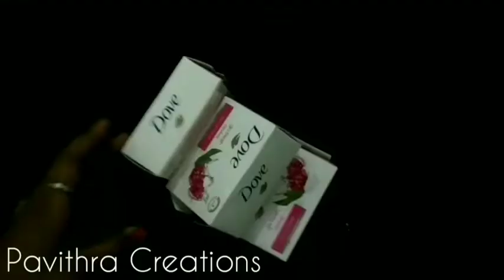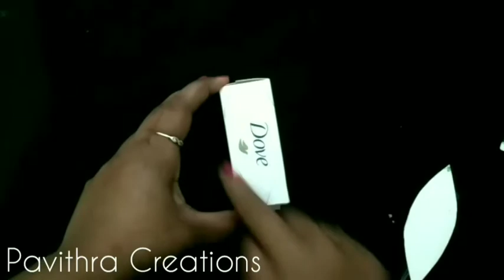DIY Toran /Ethinic design door decor..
Hello Everyone,
DIY Toran :Today I'm going to show you how to make a Toran by using waste soap boxes and decorative beads and Kundhans..
It's a beautiful handcrafted toran with ethnic design for your doors. On this Ugadi Festival to make your home more beautiful.